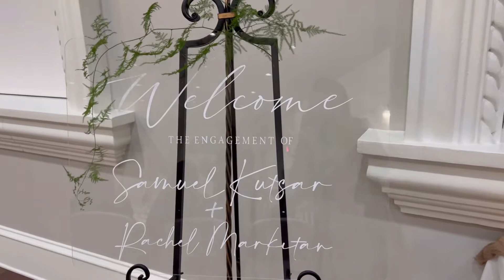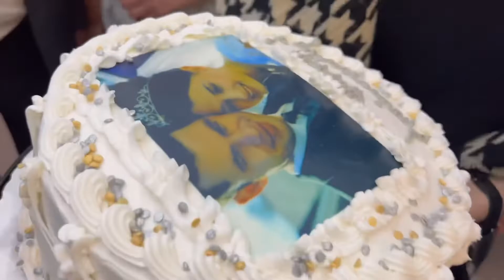My cousin￼ Rachel Markitan ￼got engaged! | Rachel Markitan and Sema￼ Kutsar!🤗🤗